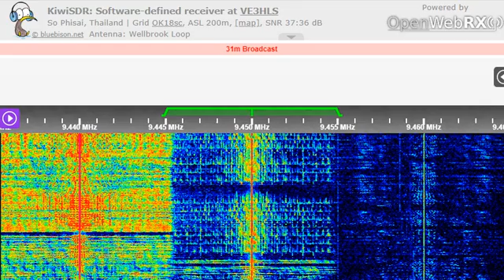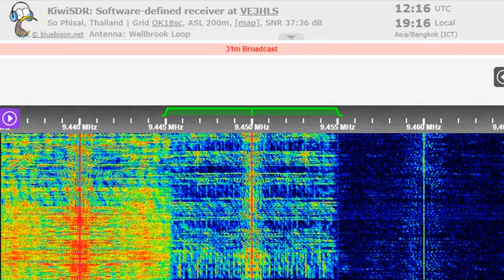13 08 2022 KTWR Trans World Radio Asia in Nosu Yi to EaAs 1215 on new 9450 Tamsui